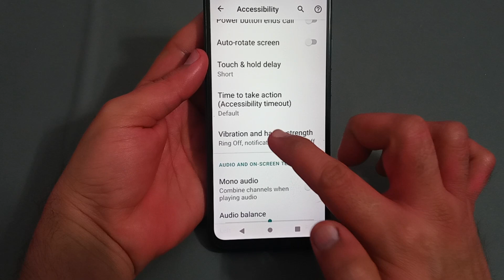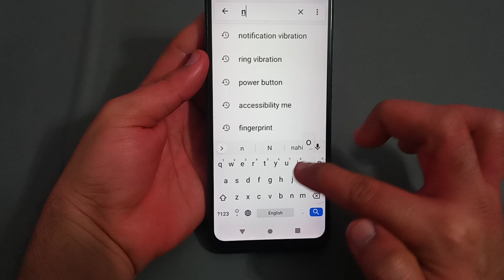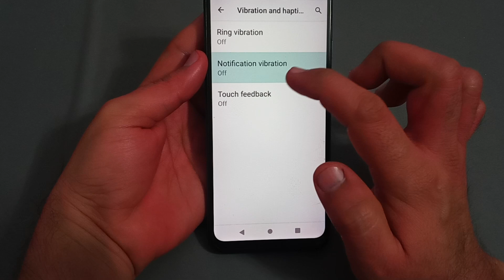Lava z21 notification vibration setting, how to disable notification vibration in Lava z21